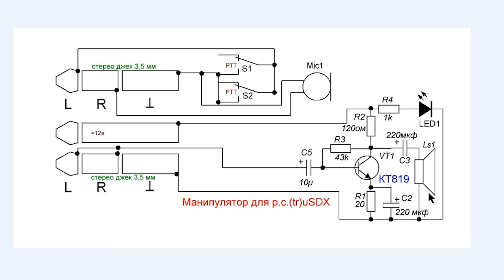Манипулятор для радиостанции truSDX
Улучшаем возможности радиостанции

Для помощи каналу ,счёт в Сбербанке 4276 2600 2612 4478
Все мои фильмы можно посмотреть